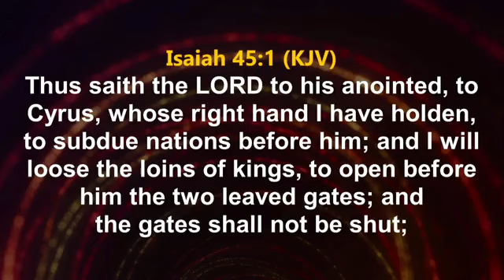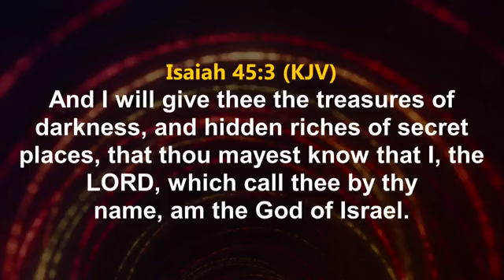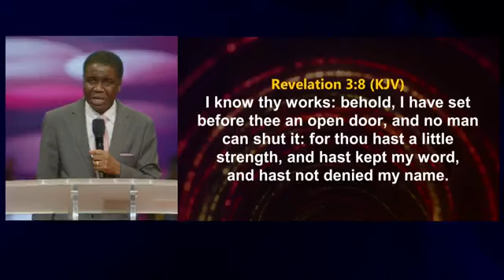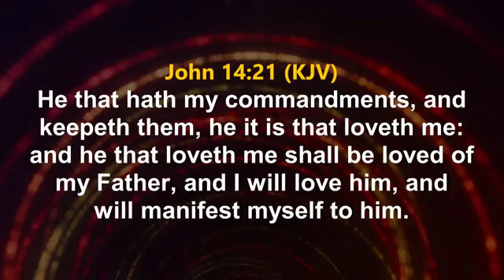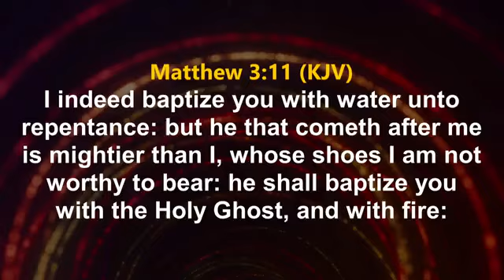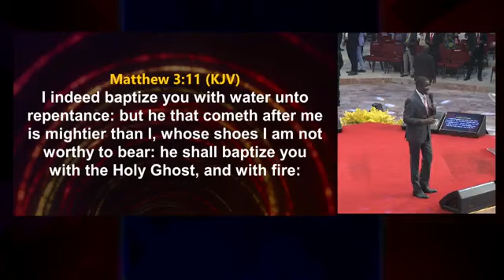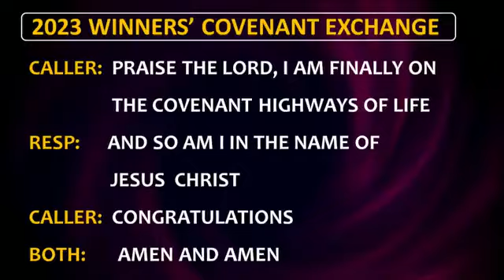ALL DOORS OPEN! BISHOP DAVID ABIOYE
covenant day of Open doors3
Welcome to a life-transforming sermon titled "Open Doors: Unlocking Your Destiny" delivered by the esteemed Bishop David Abioye. In this captivating message, Bishop Abioye takes us on a profound spiritual journey, revealing the power and significance of open doors in our lives.

With his charismatic presence and deep spiritual insights, Bishop Abioye captivates our hearts and minds from the very beginning. As we gather in anticipation, we recognize the immense impact this sermon is about to have on our lives. Together, we delve into the realms of faith, purpose, and divine favour, discovering the incredible potential that lies behind open doors.

Drawing upon his vast biblical knowledge and personal experiences, Bishop Abioye skillfully unravels the mysteries of closed doors and empowers us to recognize the transformative opportunities that await us when doors swing open. Through his captivating storytelling and relatable anecdotes, he demonstrates how open doors can be gateways to breakthroughs, blessings, and the fulfilment of our God-given destinies.

Throughout the sermon, Bishop Abioye reveals the key principles necessary to unlock these doors of opportunity. With profound wisdom and practical guidance, he teaches us how to navigate obstacles, overcome self-doubt, and seize the limitless potential that lies within us. As we listen intently, our faith is ignited, and we are inspired to step out boldly, trusting in God's divine guidance and provision.

As the sermon reaches its crescendo, the atmosphere becomes charged with anticipation. Bishop Abioye imparts powerful prayers, inviting the Holy Spirit to infuse our lives with a renewed sense of purpose and direction. We are encouraged to embrace a mindset of expectancy and cultivate a lifestyle of seeking open doors in every area of our lives – whether it be in our careers, relationships, or spiritual growth.

Through the passionate delivery and unwavering conviction of Bishop Abioye's words, we are awakened to the profound truth that open doors are not mere chance occurrences but divine appointments orchestrated by God Himself. We leave this sermon with a burning desire to actively pursue open doors, knowing that behind each one lies the potential to transform our lives and impact the world around us.

"Open Doors: Unlocking Your Destiny" by Bishop David Abioye is a sermon that transcends the boundaries of time and space. It is an invitation to experience a life of purpose, abundance, and divine favour. Join us on this extraordinary journey of faith and discover the limitless possibilities that await you behind open doors.